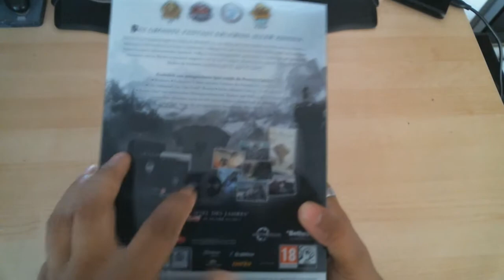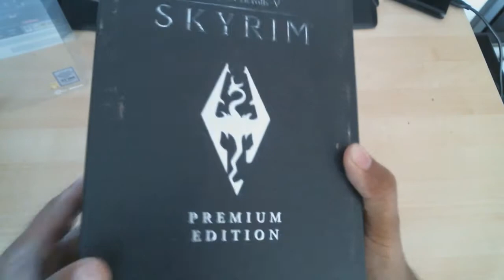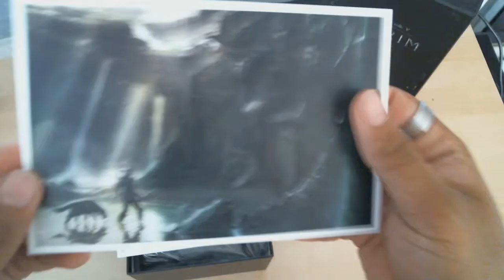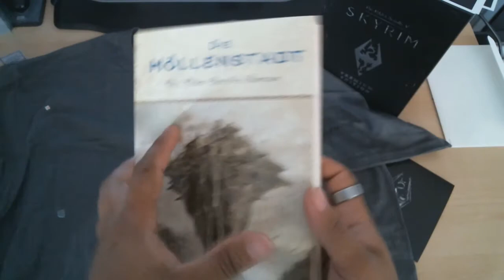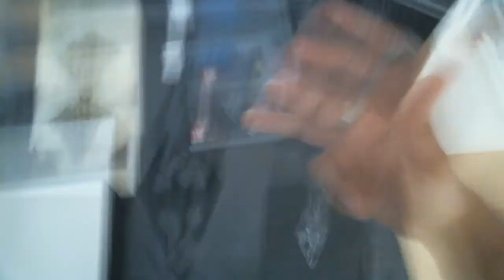VideoContestAmicoVito Unboxing di una Collector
Video esclusivo per il contest Amico Vito ;)